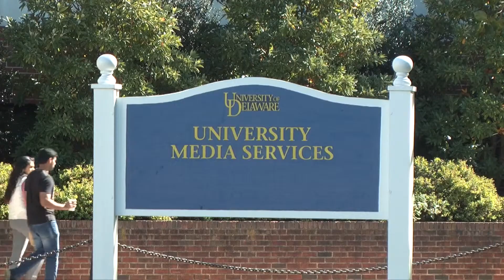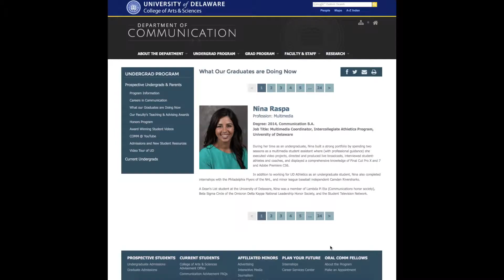Comm Major Options Gwen Package1